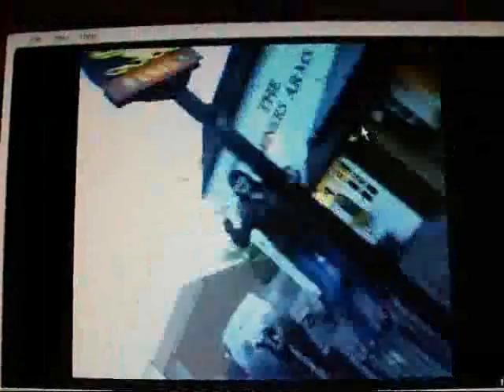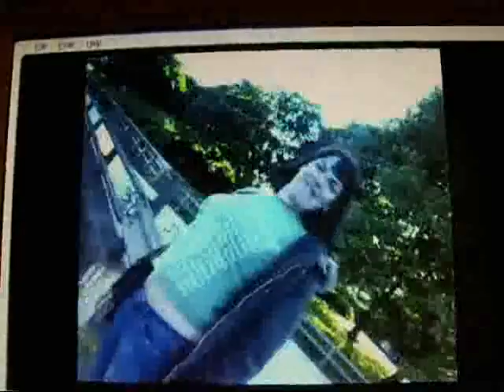worst blog ever!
After a long lasting legal battle, I now finally have permission to reveal my drinking partners drunken behaviour. Enjoy, there is more to cum including the elusive money shot as mentioned in the first part of this video. And by the way it is Jizz
Worst blogg ever